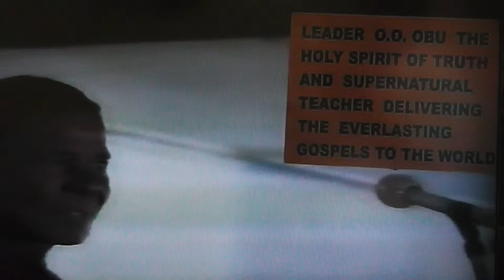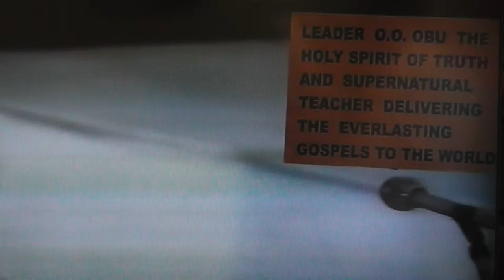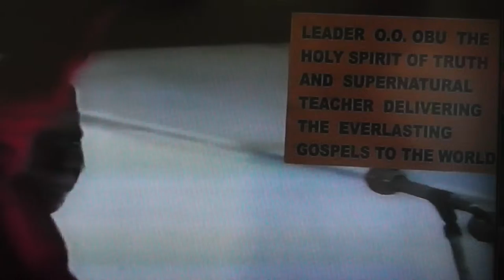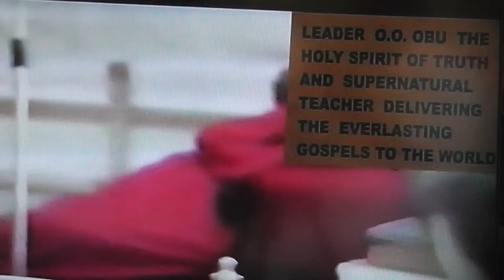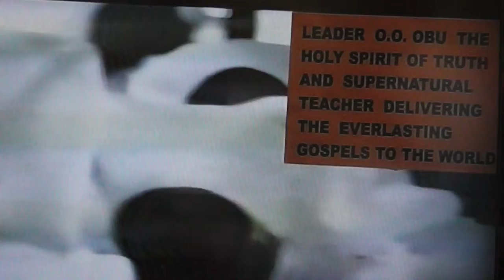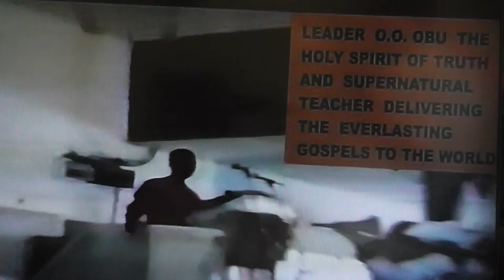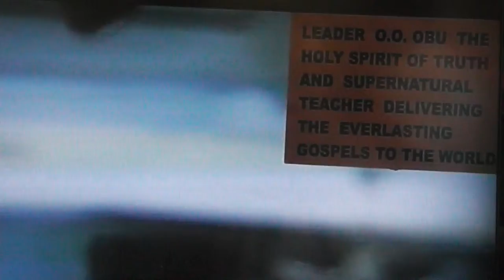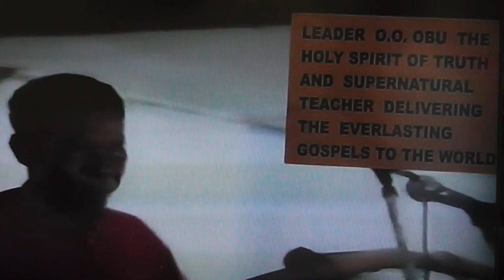THE EFFICACY OF THE WORD PART 1